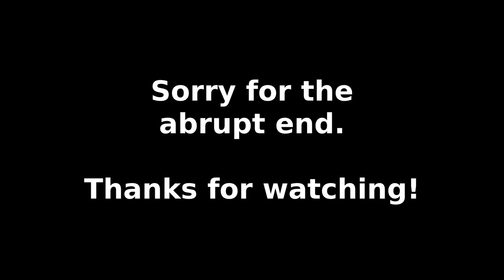Fly Tying a Spent Wing CDC Caddis (Dry Fly Pattern)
From the Federation of Fly Fishers "Fly Pattern Encyclopedia," this is an easy-to-tie spent wing pattern. The techniques in this tie can be used in many other spinner patterns.

Hook: #12-16 dry fly
Thread: Tan, or to match your caddis flies
Body: CDC, palmered
Rib: Tying thread
Wings: Mottled hen saddle feather
Hackle: Ginger dry fly
Antenna: Stripped quills of wings

If you would like to support Savage Flies' mission of giving back to the fly tying community, and you shop at Amazon, please consider using the following Amazon storefront for any purchases. (The channel makes a small percentage of sales when purchased through these links.)

*** Some of the other popular books used on this channel: ***

Dave Hughes, "Essential Trout Flies," 2017,
Dave Hughes, "Wet Flies," 2015,
John Shewey, "Classic Steelhead Flies," 2015,
David Klausmeyer's "Favorite Flies," 2020,
Morgan Lyle's "Simple Flies," 2015,
Fly Pattern Encyclopedia
Mike Valla's "Tying the Founding Flies," 2015,
Mike Valla's "Classic Streamer Fly Box," 2020,
Randle Scott Stetzer's "Flies, the Best One Thousand," 1992,
Terry Hellekson's "Popular Fly Patterns," 1976,
Dick Stewart's, "Flies for Bass and Panfish," 1992,
Fly Pattern Encyclopedia

Savage Flies is a project with the mission of encouraging and teaching fly tying to as many people as possible. The channel is named after one of my western Maryland homewaters, the Savage River. I've been uploading three new tying videos a week, with the occasional extra video on other days.

Thanks for stopping by. Please let me know in the comments if you have any tying tips you would like to share or if you have any patterns you would like to see tied here.